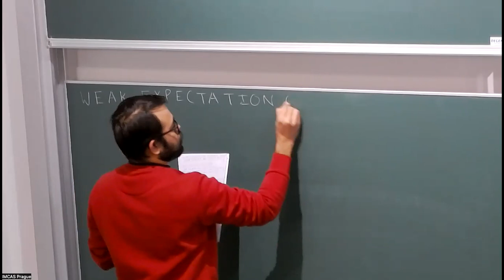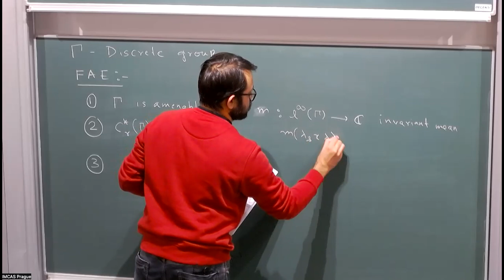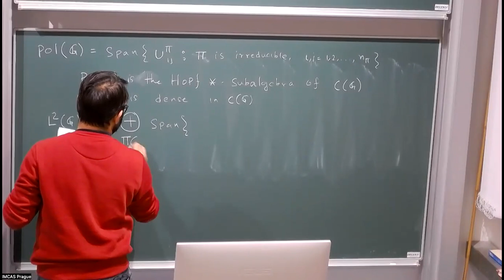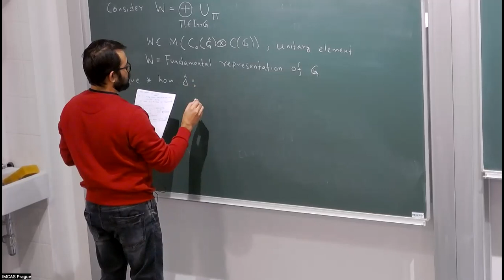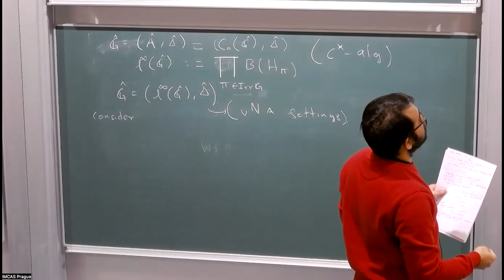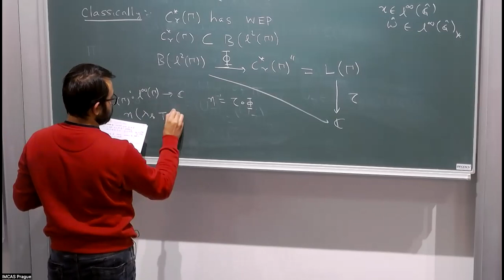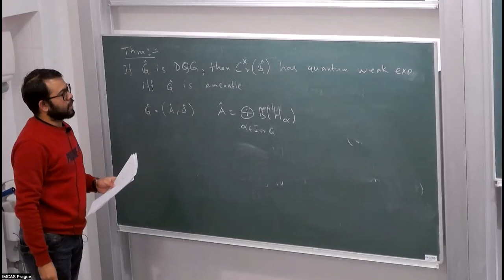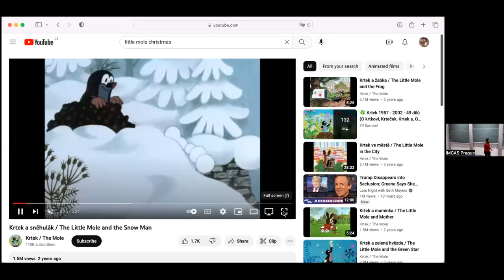Arnab Bhattacharjee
Weak Expectations of Discrete Quantum Group Algebras and Crossed Products